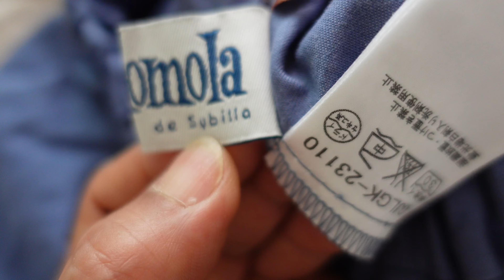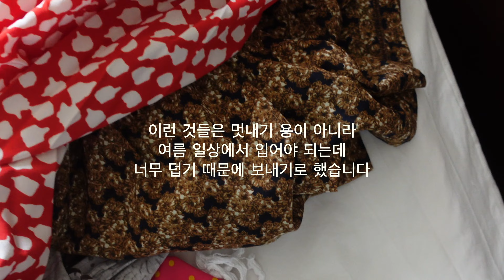7월엔 진짜 뭘 입어야 돼?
여름코디 여자코디# 여름원피스

안녕하세요. 요 며칠 너무 더워 다가올 한여름이 걱정이 돼 갑자기 아침부터 원피스를 마구 입어보다가... 옷까지 버리고. 재밌게 봐 주세요